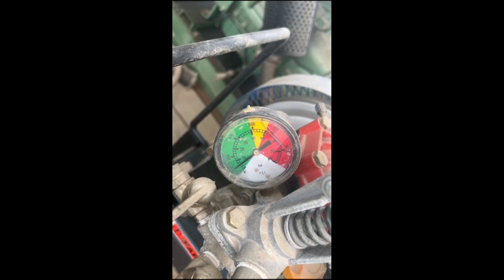1996 MIC INDUSTRIES MIC-500 For Sale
Refer to pictures, Complete INSULATION BLOWER SYSTEM in an Enclosed Trailer, 10KW Single phase with only 5 hours. Trailer and unit seems to be like 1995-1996 Models according to tags found on trailer and Gen Set, Although they are like new for its obvious the trailer and tires have no ware on them and the Genset shows only a few hours. Refer to pictures and Videos. Inspections Welcome, Will help Load.